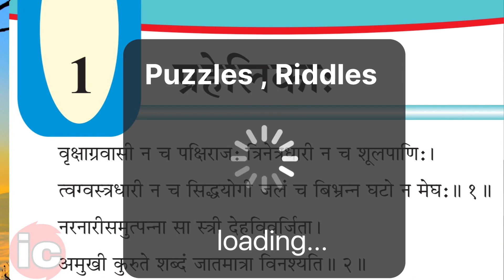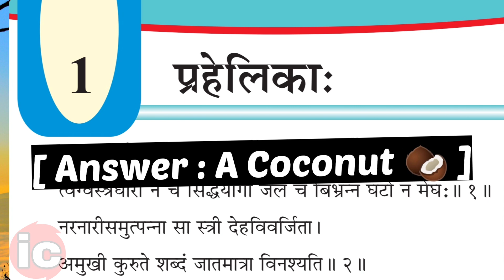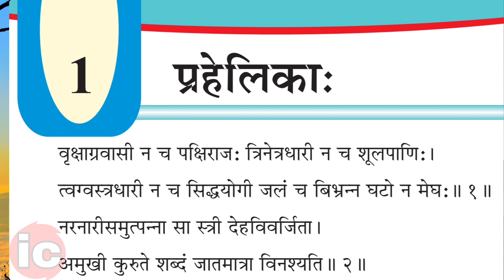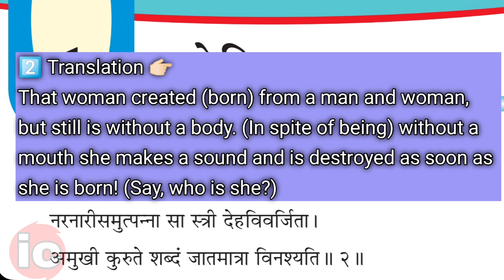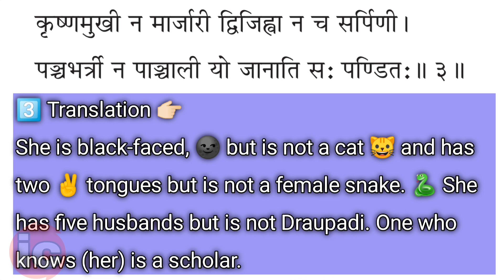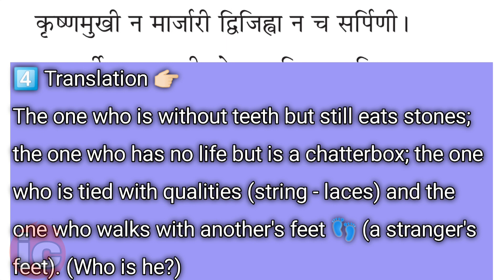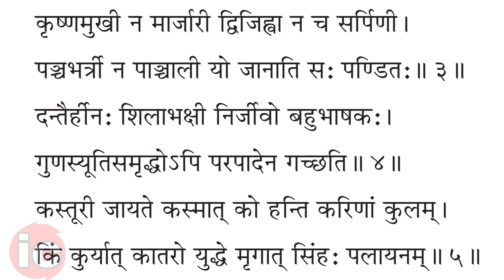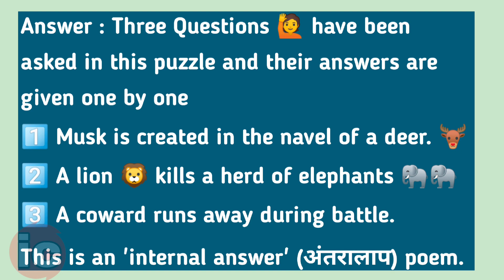Std 7 Sanskrit sem 2 ch 1 prahelika puzzles riddles English and hindi translation best explanation 😎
Hello, in this Video we have discussed class 7th sanskrit semester 2 chapter 1 prahelika - puzzles or riddles Full English translation, Hindi translation,I will teach Full Exercise In very Easy way I have taught this lesson also 👇...😇
std 7 sanskrit sem 2 ch 1 prahelika | sanskrit semester 2 chapter 1 prahelika puzzles riddles English medium, Hindi semester 2😍

🤩 I have also thought this lessons 👇
 Watch and learn with joy 😁 🤳
Std 7 Sanskrit prahelika puzzles riddles Explained in very easy way. Full English Translation

Std 7 sanskrit prahelika full translation and explanation of all shloak semester 2,
std 7 sanskrit prahelika english explanation,
std 7 sanskrit prahelika english translation,
std 7 sanskrit prahelika english medium,
class 7 sanskrit sem 2 chapter 1 puzzles riddles translate in english and hindi english medium gujarat board,
std 7th sanskrit sem 1 ch 1 prahelika full explaination in enlish and hindi sanskrut prahelika samjuti

● My channel Helps Students & Tutors To learn More and More.
● I upload Daily Something New and interesting.
● I am uploading Videos From Kindergarten to collage level Videos.👍